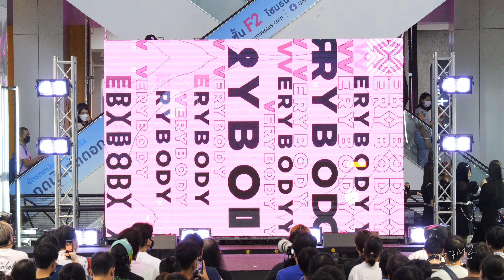BNK48 & CGM48 @ BNK48 12th Single "Believers" Roadshow Mini Concert [Overall Stage 5K 60p] 220903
220903 BNK48 & CGM48 @ BNK48 12th Single "Believers" Roadshow Mini Concert, Union Mall [Overall Stage 5K 60p]